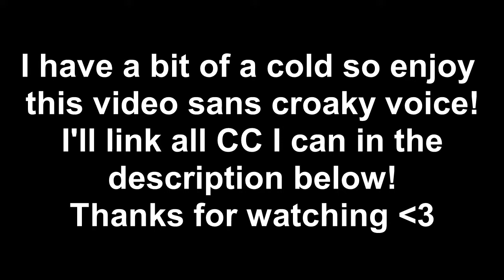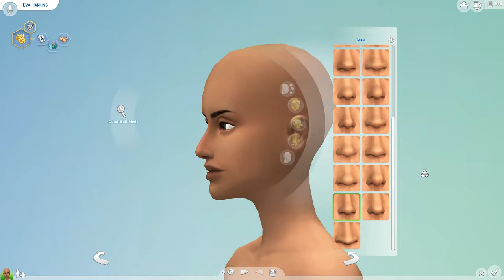Eva Harkins -- CAS -- The Sims 4 (CC Linked)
Info & Social Meida:
ORIGIN ID: ToriSimz1

CC Used:

Face and Tattoo--